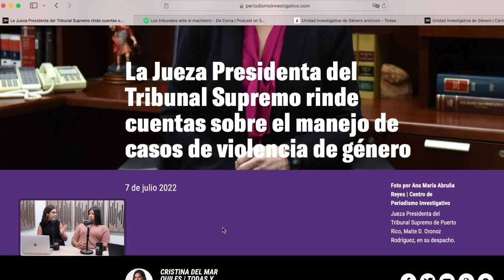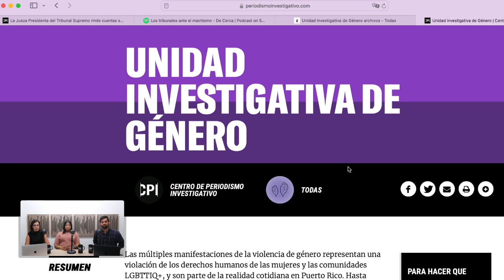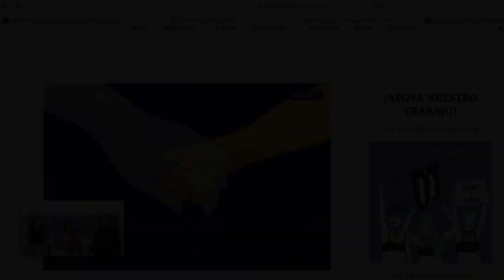De Cerca | Los tribunales ante el machismo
El feminicidio de Karla Rodríguez Ares, junto al asesinato de Luis Lebrón Cuevas, el pasado sábado, en Gurabo, nos trae necesariamente a una conversación que hemos tenido anteriormente: el rol de los tribunales ante la violencia machista. El periodista Luis Valentín, productor del pódcast DeCerca, conversa con la intercesora legal Ángela Jiménez y con la periodista Cristina del Mar Quiles.